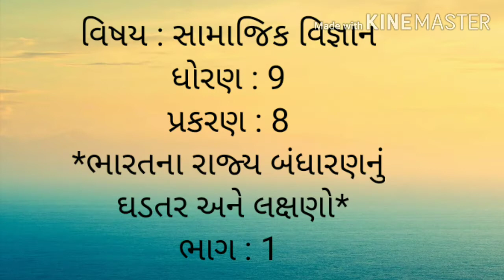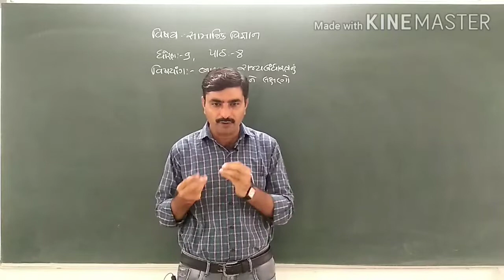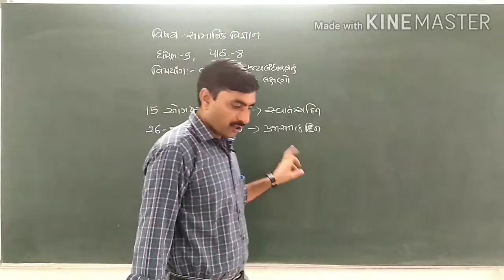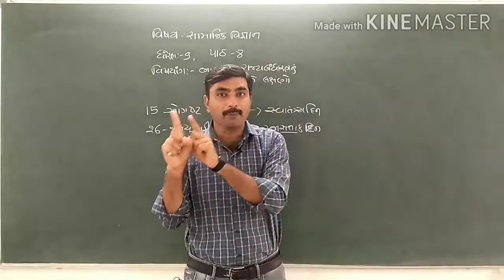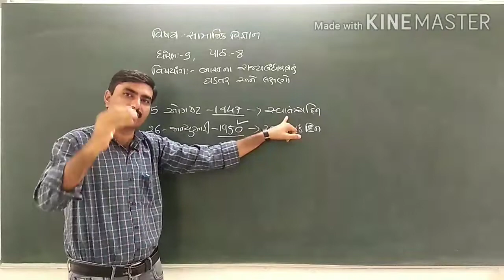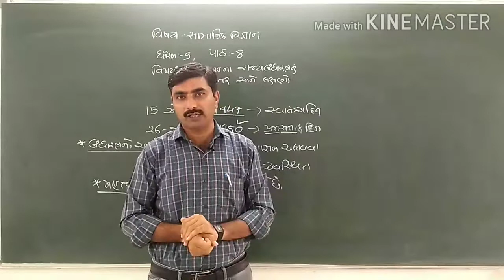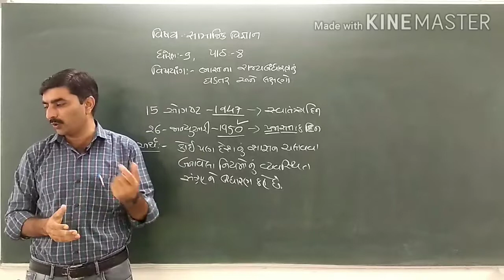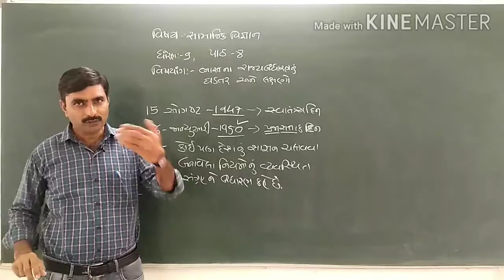STD-9,SAMAJIK VIGYAN,CH-8,LEC-1,BY--ABHAY SIR